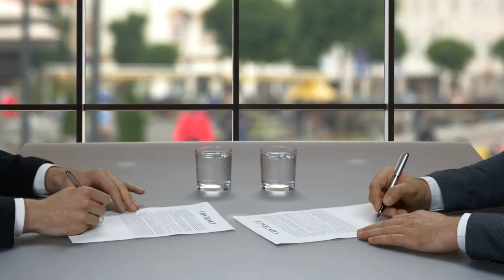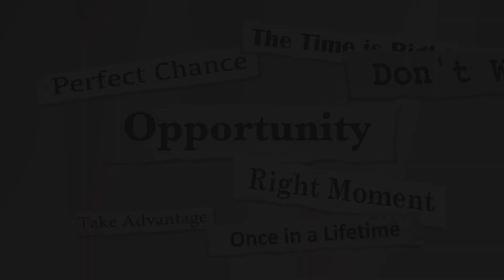The Most Powerful Chinese Zodiac Signs of 2023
Which Chinese signs will be the most powerful in 2023, and what makes them so powerful among all signs? Given that 2023 is the year of the Rabbit, knowing who the Rabbit's Chinese zodiac allies is sufficient to answer the above question.
As a result, the Goat, Dog, and Pig are among the strongest signs in 2023 and will fully benefit from the Rabbit's positive influence. Those born in the Year of the Rooster, on the other hand, will be fully tested by the Rabbit in 2023, despite the fact that he is a symbol of mercy and peace.
In the Chinese zodiac, the Rooster is recognized as a fearsome enemy of the Rabbit.
Goat.
The Goats are placed in an extremely favorable context in the Chinese horoscope 2023: these brave people have the good fortune of being surrounded by things that are perfectly made for them.
This is because they are always determined and ready to do whatever it takes to gain an advantage.
In 2023, the Chinese horoscope predicts that the year of the Rabbit will be the most favorable year for starting a new job for Goats. It could be a great year to start a new chapter in their career. It's been a good year.
Success on all levels: those who already have a relationship can take it to the next level, possibly marriage; others have a good chance of meeting someone. Unexpected financial gains have been announced, and health will not cause any problems.
Dog.
In the Year of the Water Rabbit, the Dog is one of the most popular signs. You have financial security, harmonious family relationships, and marital bliss.
You also save some money for a less favorable future. What else do you require?
Following the not-so-great year of 2022, you will have numerous opportunities in 2023 to demonstrate to your bosses, collaborators, partners, or subordinates what you are capable of and what amazing qualities you possess. Everyone will admire and admire your work. But be careful not to get ahead of yourself! You should keep working because you need to work hard enough to maintain the high standards.
Pig.
The year 2023 is lucky for Pigs, and good news can be expected as early as the first months. Love and the couple's life will be especially safe, and the Pigs will receive lovely surprises from the Rabbit if they are looking for new partners.
Those born in the Year of the Pig will finally be rewarded for their patience and all of their previous efforts. Pigs must seize all opportunities because they will not have another year like this for a long time.